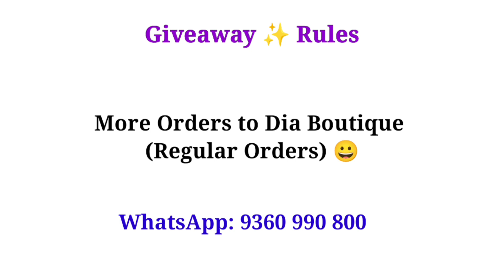Brasso Sarees wholesale price 🛍️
Mavrica_Collections 💐